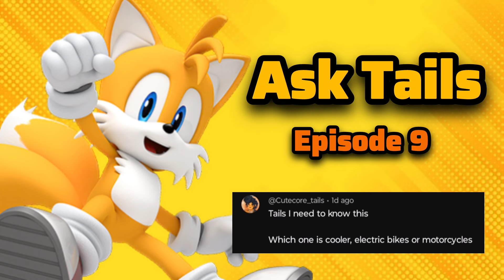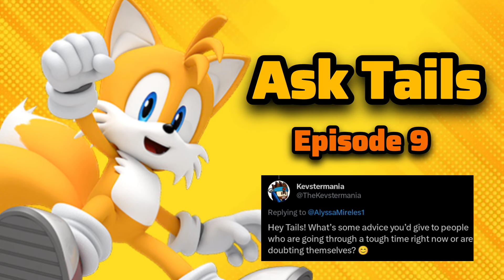Ask Tails - Episode 9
Hey Guys!

Here's Episode 9 of Ask Tails!

Getting closer to the 10th episode and the finale! Thank you all so much for tuning in today! And for much of your support!

Credits

Tails - Alyssa Mireles (Me)

Music
Wave Ocean - Sonic 06

Editing/FX - Alyssa Mireles (Me)

I don't own background and music!

Love, Alyssa Mireles 💖